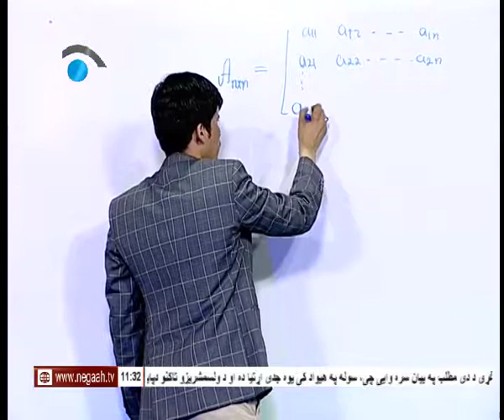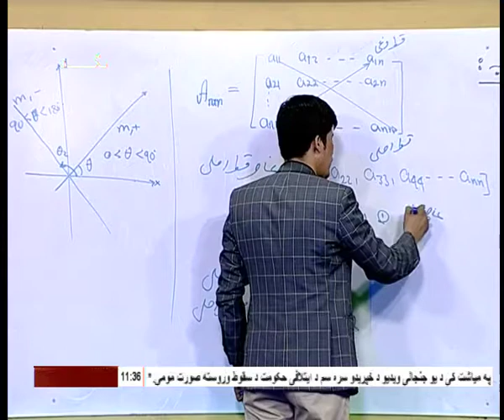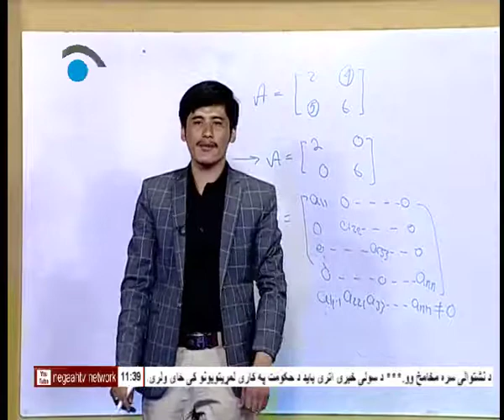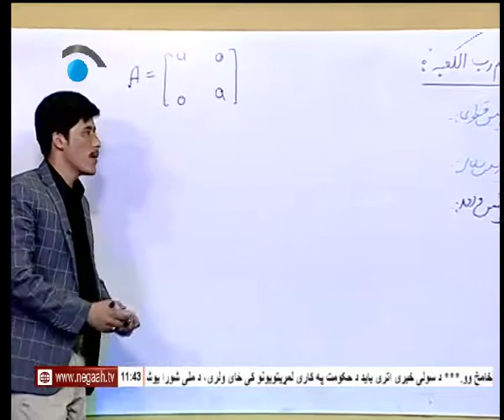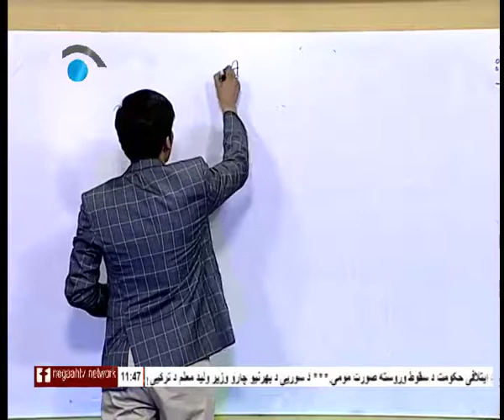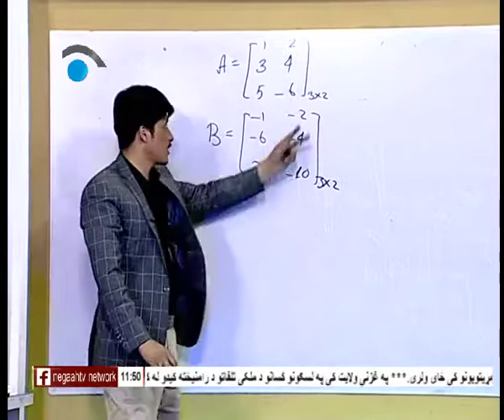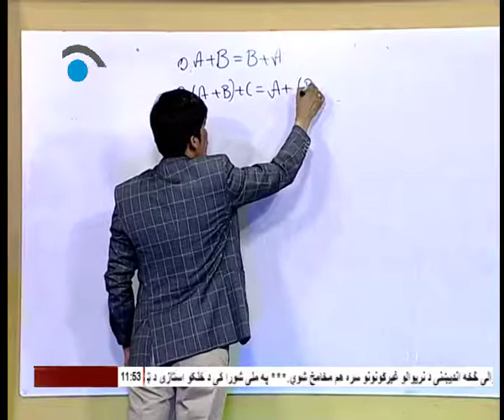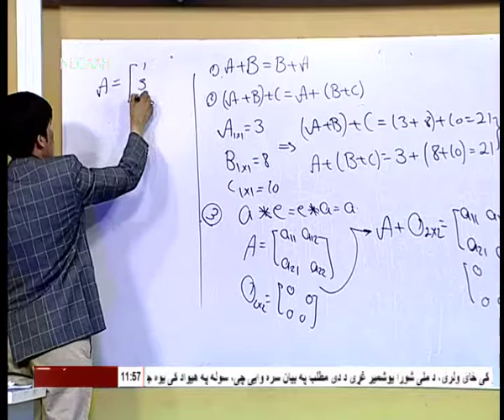ریاضی قسمت 59